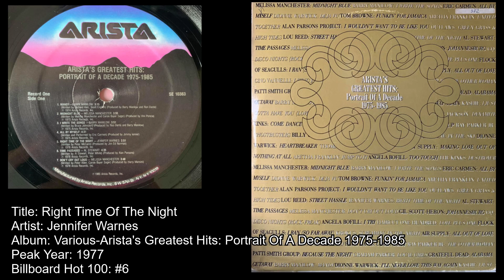Jennifer Warnes -Right Time Of The Night